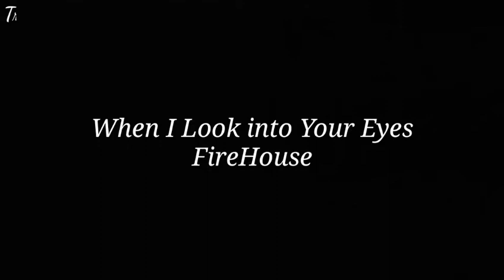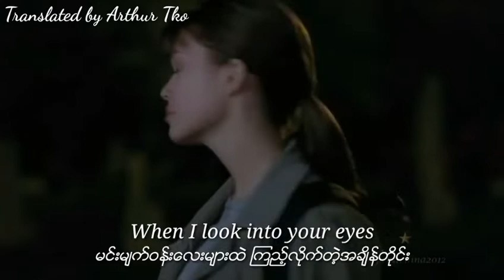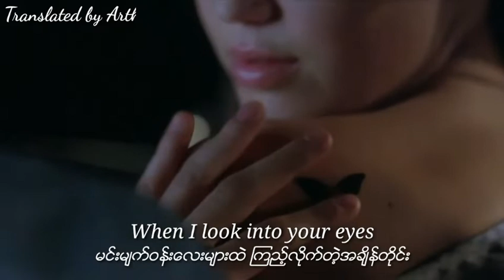Arthur Tko - When I look Into Your Eyes ( Myan Sub )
All the lyrics and subtitle are provided for entertainment and educational purposes.